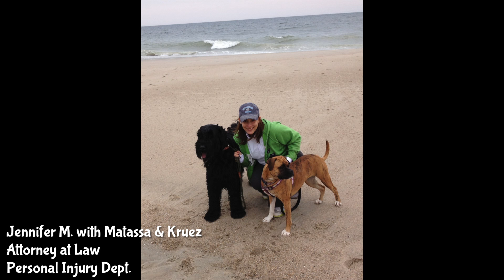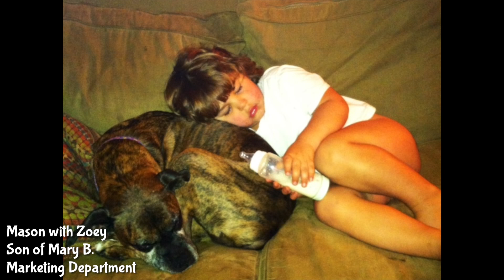The Staff of Edgar Snyder & Associates Showcase Their Pets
The staff of the law offices of Edgar Snyder & Associates showcase their pets as proud partners of Animal Friends.

Attorney Edgar Snyder is founder, of counsel, and a retired shareholder with Edgar Snyder & Associates.